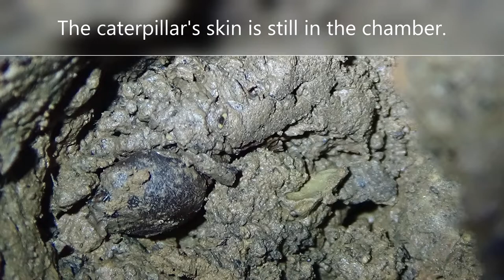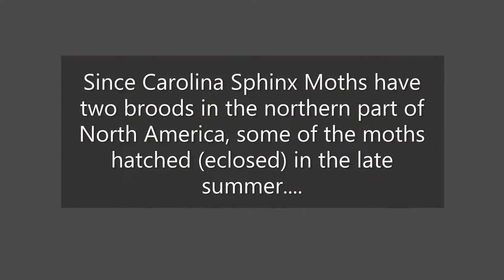Carolina Sphinx (Caterpillars Raised During 2021) [Part 2 - Pupae & Moths]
This video will show you the pupa stage and moths of the Carolina Sphinx! It will also show a basic documentation on how I care for the pupae, since they have special needs. Video timestamps are below.
Unearthing Pupae: 0:08
Pictures of two pupa chambers beside each other: 0:47
Breaking apart pupa chambers: 0:54
Pupa inside chamber: 2:31
Caterpillar's skin: 3:01
Pupa pen: 3:12
Moisturizing paper towels: 3:28
Overwintering pupa pen: 3:44
The two overwintering pupa: 4:13
Pupa lengths: 4:19
Statement about number of broods a year: 4:32
The adult moth!: 4:44
Length of moth: 5:12
Video of moth: 5:18
Me holding the moth: 5:43
Moth pictures & lengths: 6:26